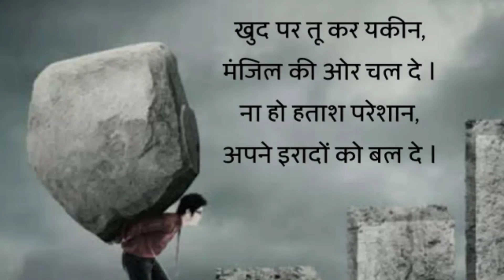Pointsman to Goods Train Manager Level 1 से 5 तक कैसे पहुँचे रेलवे में l देखिये इनकी संघर्ष की कहानी